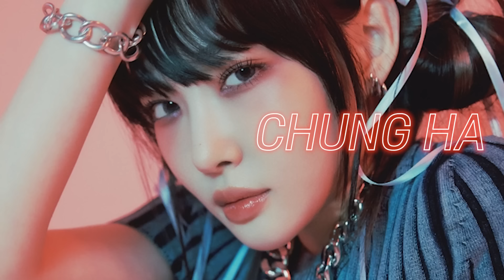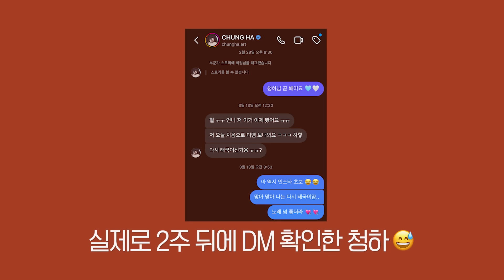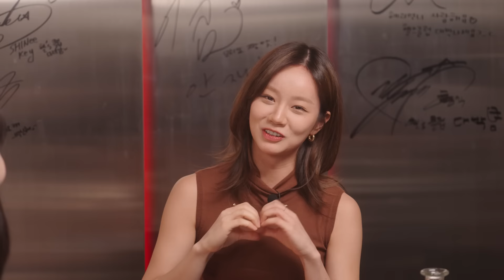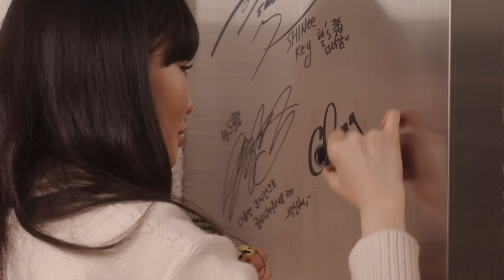[sub] 청하! 얼마나 매력있나 하고 봤더니 청하... 청하... | 혤's club🍸 ep7 청하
청하 매력에 완전 빠졌다...!